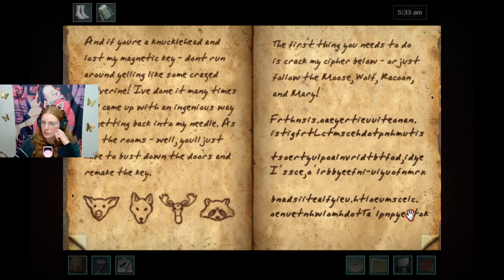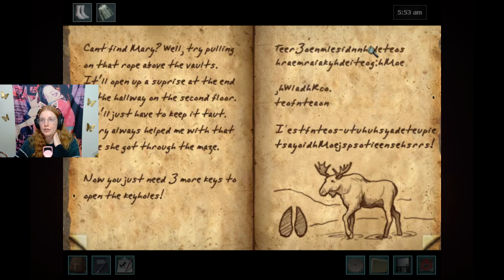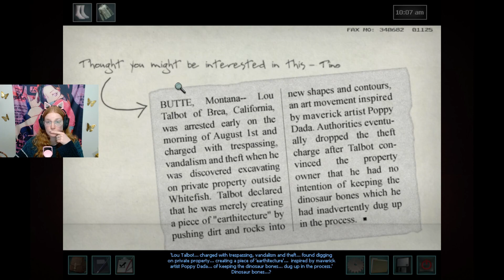This Game is Driving Me Crazy | Nancy Drew & The White Wolf of Icicle Creek Part 3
Welcome to Part 3 of Nancy Drew & The White Wolf of Icicle Creek! In this play through I foolishly think I can finish the game, but end up getting stuck playing the Fox and Geese game OVER AND OVER again. Don't get me wrong - I LOVE Nancy Drew and I even find the Fox and Geese puzzle game fun, but that doesn't mean it wasn't driving me crazy LOL